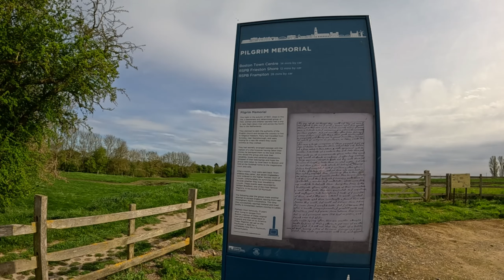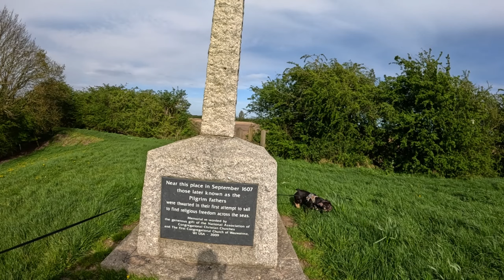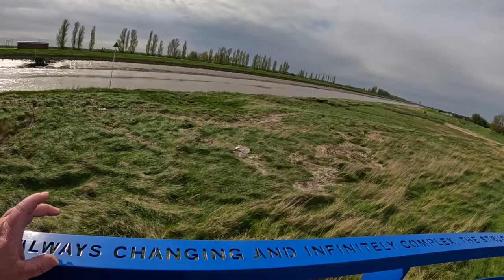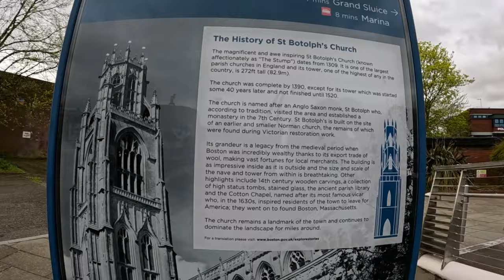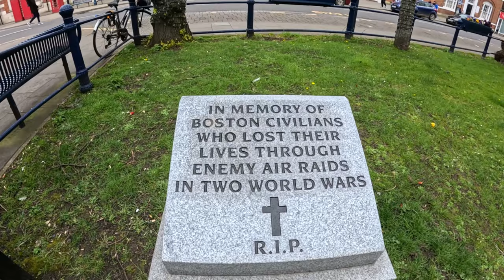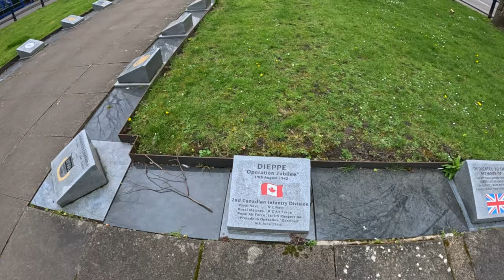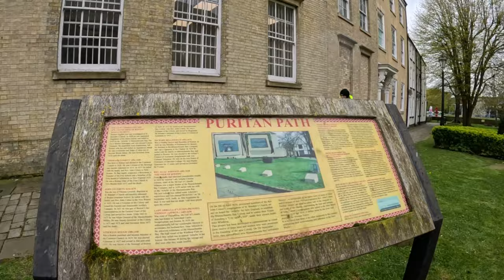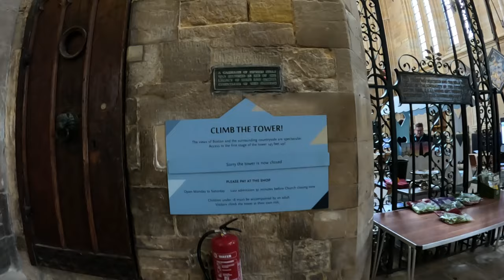WalkAround Boston Church, Lincolnshire, UK.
This is the first time we have visited Boston for over 30+ years, Hence the lack of knowledge that the Cathedral was actually a Church LOL   Please forgive me as its my age LOL.